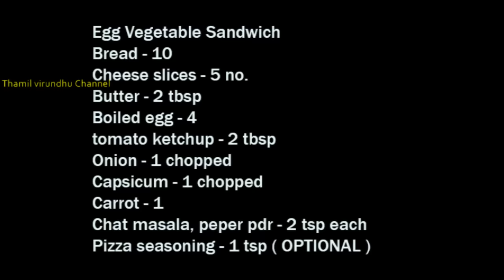Egg vegetable sandwich recipe in Tamil - முட்டை காய்கறி சாண்ட்விச் seimurai - How to make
இந்த தமிழ் வீடியோ மூலம்  முட்டை காய்கறி சாண்ட்விச் எப்படி செய்வது என்று அறிந்து கொள்ளலாம்.
This egg vegetable sandwich recipe is a yummy bread breakfast for sandwich lovers. For this egg sandwich i used boiled eggs. Enjoy this egg veg sandwich.
FACEBOOK All contents in this video are copyrighted THATTAI SNACK RECIPE Google plus Thamil Virundhu - Tamil Recipe Videos